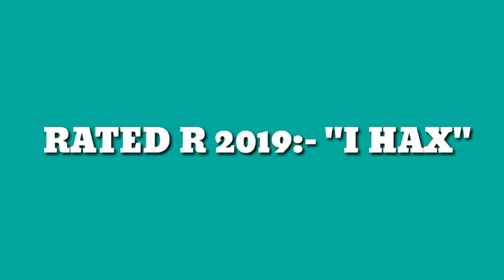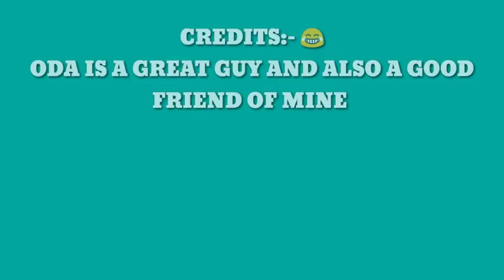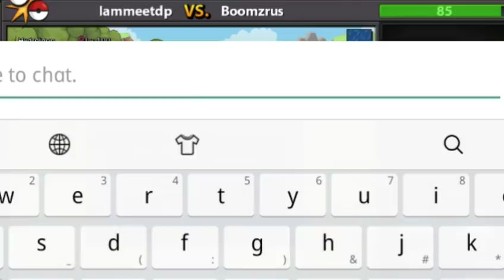PROOF THAT I HAX!!! POKEMON REVOLUTION ONLINE PvP#74